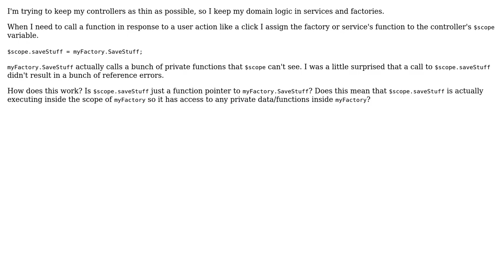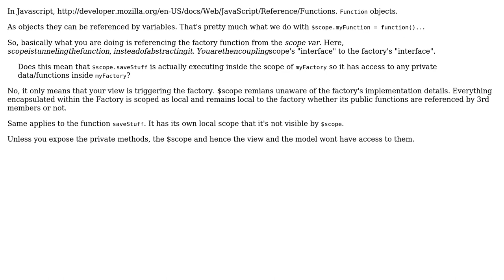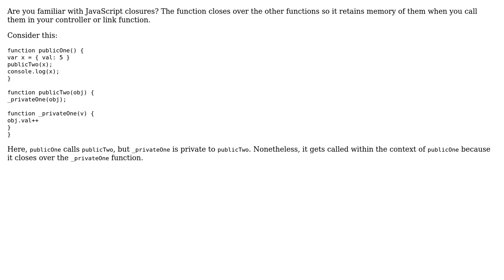Software Engineering: Linking service and factory functions to controller $scopes in AngularJS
With thanks & praise to God, and with thanks to the many people who have made this project possible! | Content (except music & images) licensed under CC BY-SA | Music | Images & others | With thanks to user roonie user Legion user Laiv user Bent and the Stack Exchange Network Trademarks are property of their respective owners. You are responsible for your own actions.